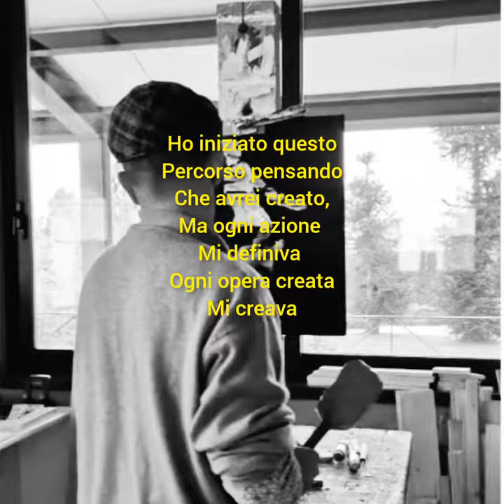Mostra Elia Grande: L' ARTE TI RITRAE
Siete invitati alla mia mostra. Ho deciso di farla nel mio laboratorio siccome si presta molto bene.

È  un luogo magico e luminoso, perfetto per creare e pensare.

La mostra presenterà molti lavori recenti e le ultime sperimentazioni di pittoscultura

L' inaugurazione si terrà, Domenica 13 Novembre alle h 16.00

Vi aspetto!

Calendario mostra:
- 11,12,13 Novembre dalle h 14.00 alle 19.00